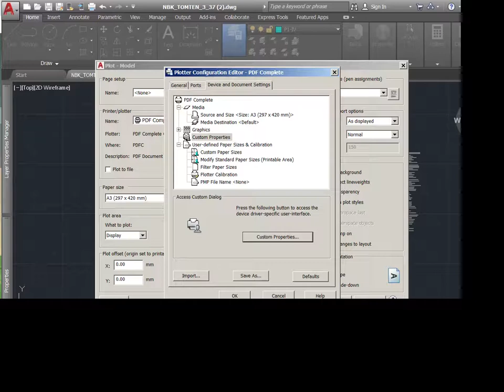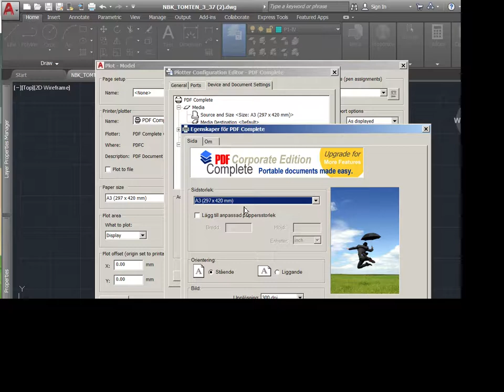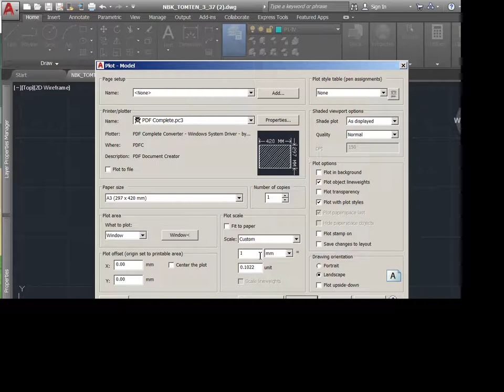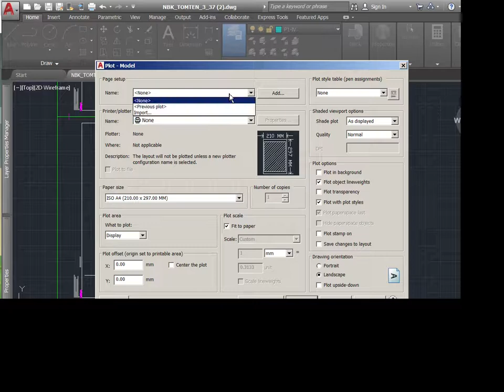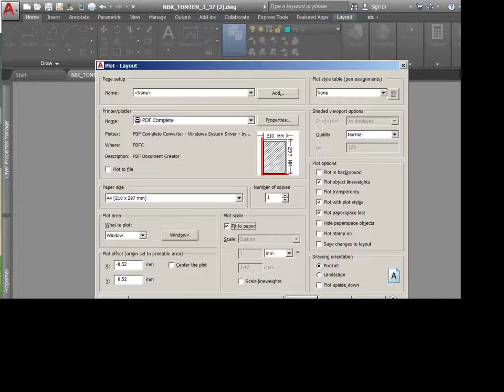AUTOCAD INLÄMNING BYGGLOV 19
PDF skriv ut